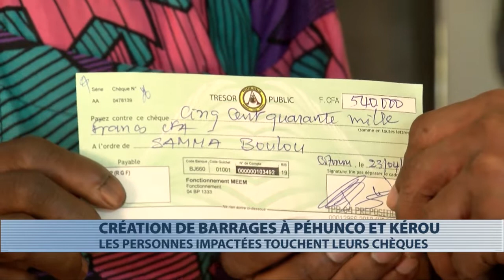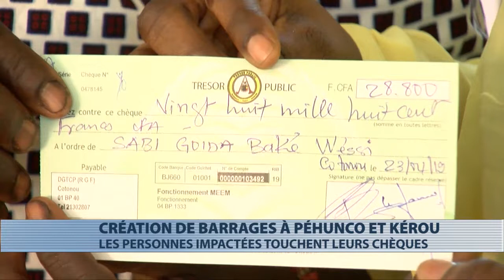Dédommagements des expropriés des sites de construction de barrages à Péhunco et Kérou